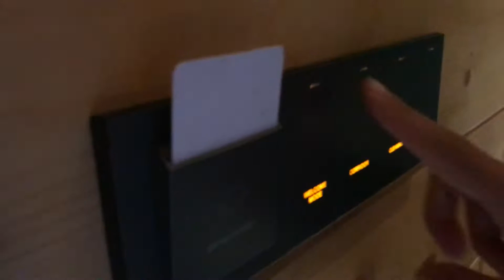Kasauli Hills Resort Himachal | Private Villa | Tree House Kasauli Resort | Luxurious Resort Kasauli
Kasauli Hills Resort | Kasauli Hill Resort Himachal | Best Resort In Kasauli | Kasauli Hill Resort Deluxe Room | Hotels Near Dharampur Kasauli | Hotels Near Garkhal Kasauli | Hotels Near Lawrence Sanawar School Kasauli |

Kasauli Hills Resort is surrounded by ample panoramic views and a perfect destination for some solitude and adventurous fun amidst the nature. Mesmerizing place makes you so closed to nature.